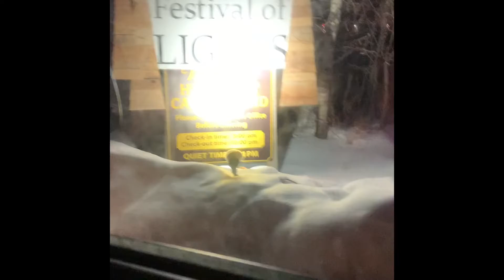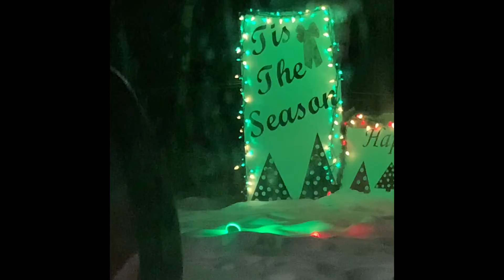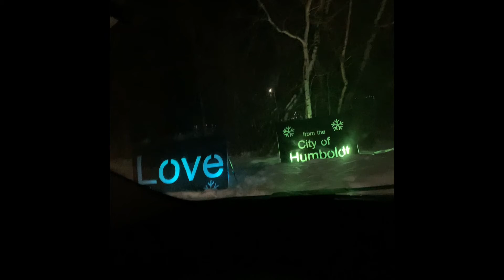Festival of lights tour and a special lantern